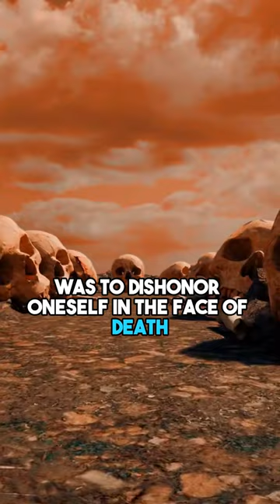The Blood Eagle Is One Of The Worst Execution Methods In Human History